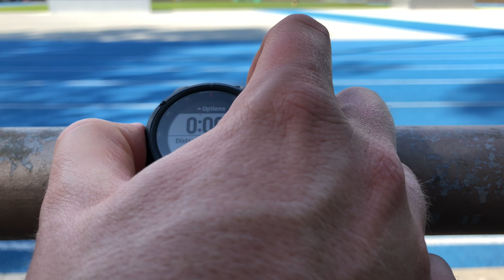Garmin fenix 5 Plus: Configuration, paramètres et réglages des profils sportifs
Dans cette vidéo, je vous présente les réglages des profils sportifs de la Garmin fenix 5 Plus. Des réglages de pages et écrans de données, aux fonctions automatiques ou alarmes, retrouvez dans cette vidéo toutes les possibilités offertes par la nouvelle Garmin fenix 5 Plus.

La Garmin fenix 5 Plus est la nouvelle montre de référence sur la marché de la montre GPS de triathlon. Intégrant la musique, Garmin Pay et la cartographie en plus de toutes les fonctions qui ont fait le succès de la fenix 5 de Garmin, cette montre fait déjà figure de référence du marché.

Le test de fond en comble de la Garmin fenix 5 Plus, pour tout savoir sur cette nouvelle montre de Garmin

Les promos et bon plans du moment sont sur cette page: ➡️
👉 Nouveauté et backstage du blog. Ha, et des photos aussi! Sur le compte Insta